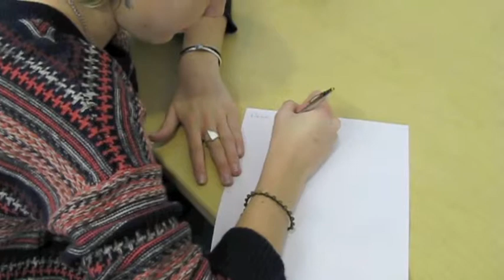SEA-DISC Acid Fog PSA 2012